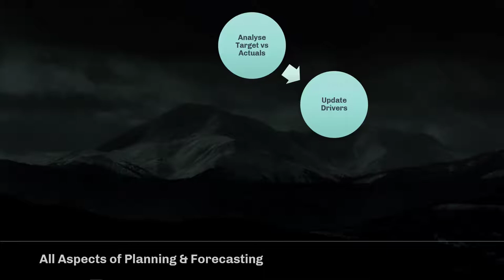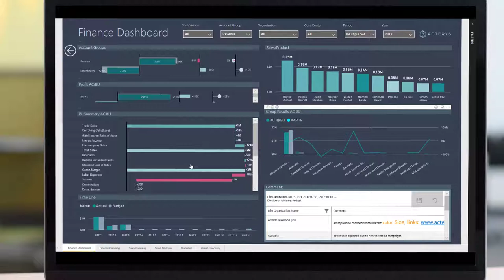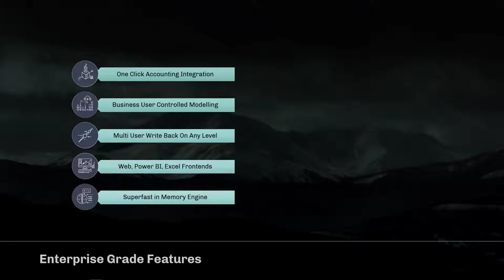Benefits of Acterys in 2 mins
Learn how Enterprise Planning, Forecasting & Business Intelligence are brought together by Acterys utilizing Microsoft Power BI & Excel

Acterys is an integrated platform for data discovery and planning. It enables you to generate professional data models in the cloud or on premise with a click on a variety of accounting platforms and other sources.

It enables business users to build professional analytical applications for better control and foresight in Excel, Power BI and the web browser.